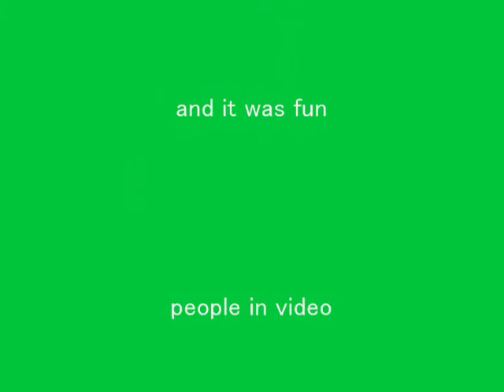JUMPING :)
random clips put together c: